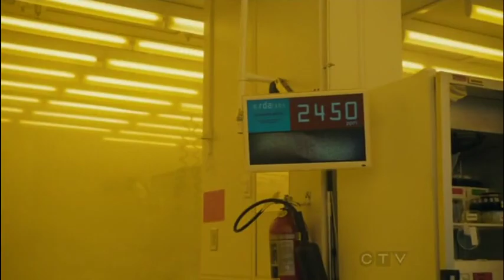Priority on life - Sam and Jules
Episode S04E17 Priority on life
Hope you like it! :) And leave a comment :]